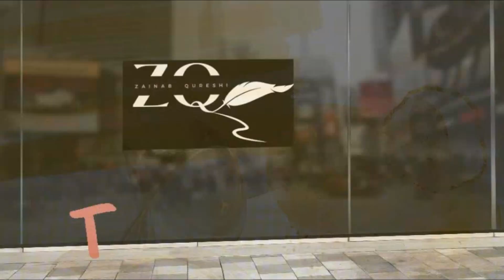What is Veracity? || How to use Veracity? || Are you looking for meaning of Veracity?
What! Still you are struggling of learning English Vocabulary. Don't Worry, because you will learn in this channel: How to use "Veracity" word' in the sentence? and What is the meaning of "Veracity"? Along with, the methodology of leaning vocabulary is so easy, and the way of explaining the word is so unique. Similarly, You will find Veracity of examples, sentences, synonyms; and pronunciation of veracity in this video. The whole veracity word would be described through animation as well as through high-catchy HD-quality of videos. Without further delay, let's go in the video and learn it.

What is Veracity?
How to use Veracity?
Are you looking for meaning of Veracity?

Words Bank with Zainab Qureshi's channel will solve your Problem of GRE Vocabulary of CSS||PMS||IAS||UPSC||SSC||Banking||All civil exam Vocabulary here. Not only, the word Veracity is described with meaning, examples, synonyms, pronunciation but also show through HD-Videos with animation. What is Veracity?||How to use Veracity?|| Are you looking for the meaning of Veracity? All your answers will be solved in this Veracity vocab video as well as in this playlist of vocabulary also.